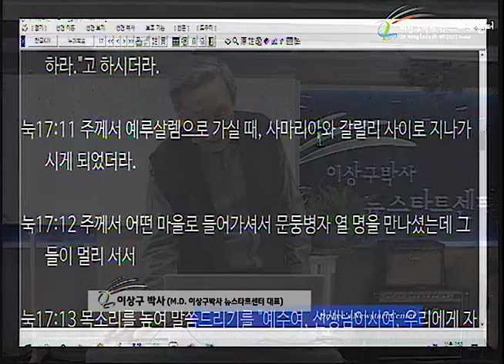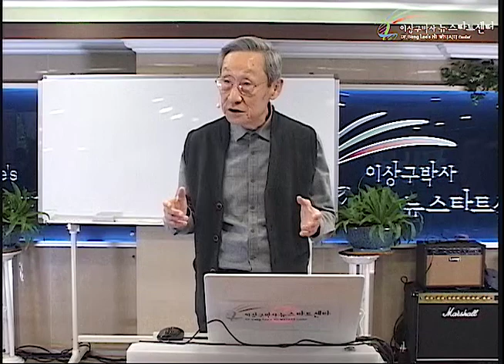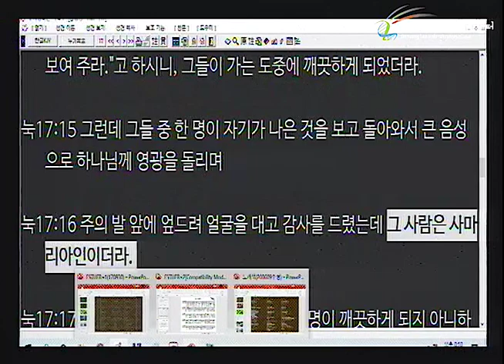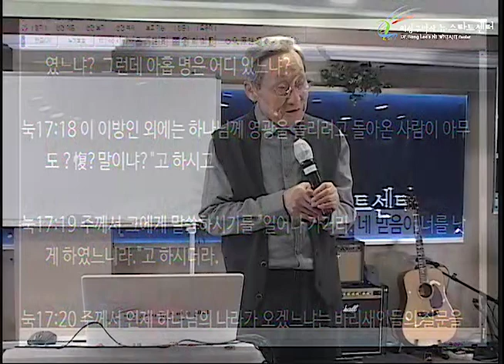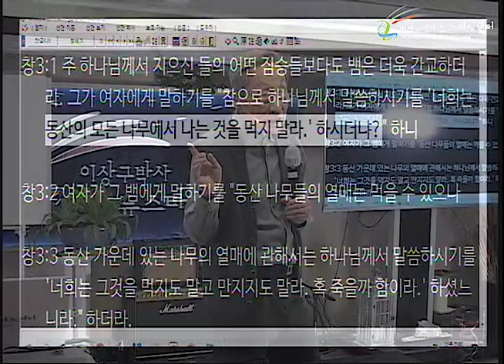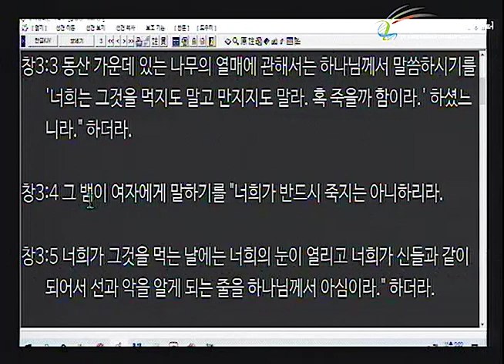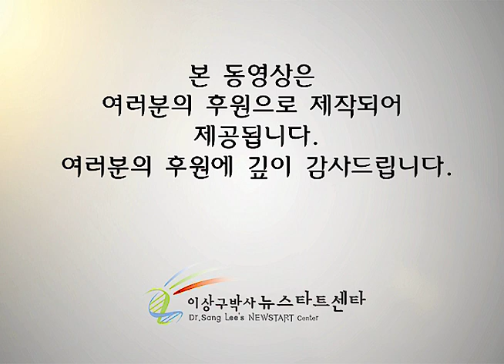H248 06 회개 없이 치유하심, 인간이 범죄한 순간